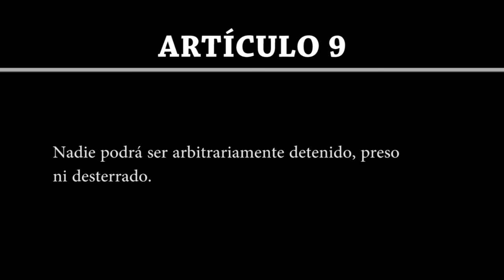Artículo 9 | Declaración Universal de Derechos Humanos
Artículo 9

Nadie podrá ser arbitrariamente detenido, preso ni desterrado.